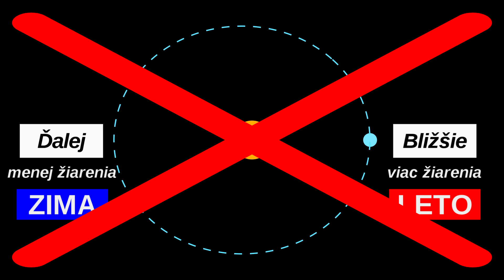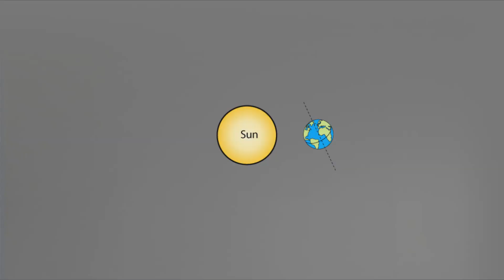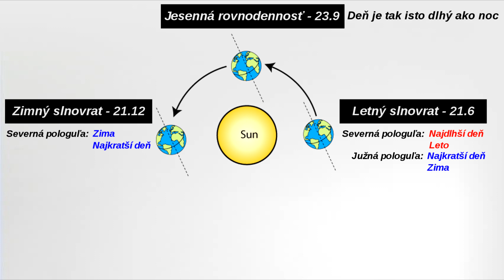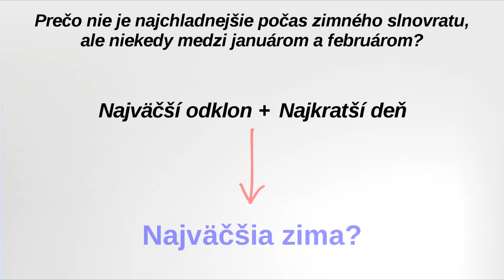Aká je SKUTOČNÁ príčina ročných období?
Vieš čo je husté? Že v akomkoľvek momente si maximálne 3 mesiace ďaleko od iného ročného obdobia! Ale prečo? Dozvieš sa vo videu :)

EDIT BY: ja